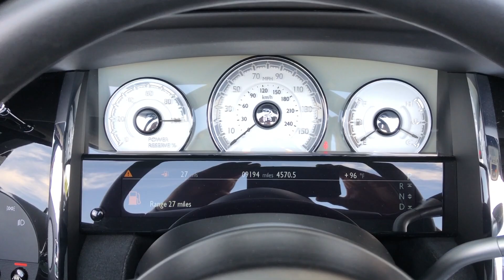#2879 | 2016 Rolls-Royce Dawn Convertible | For Sale Scottsdale, AZ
VIN: SCA666D58GU102352